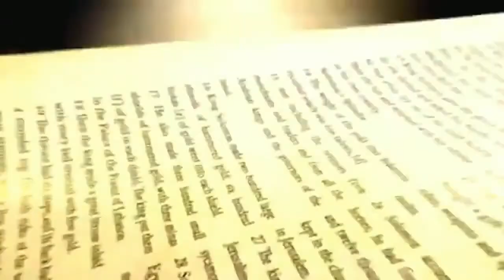"Happy Family" Sermon by Pastor Rokas Barkat in Urdu/Hindi 2022